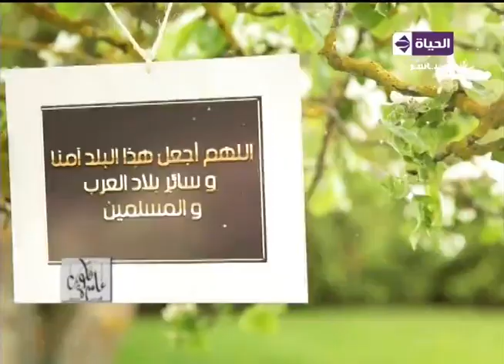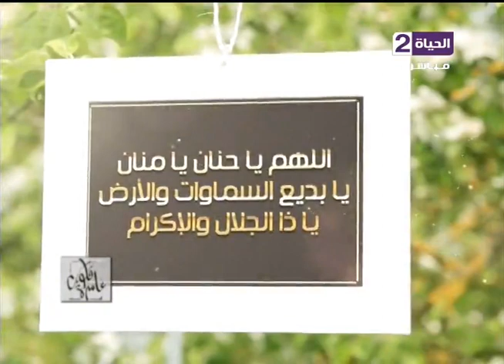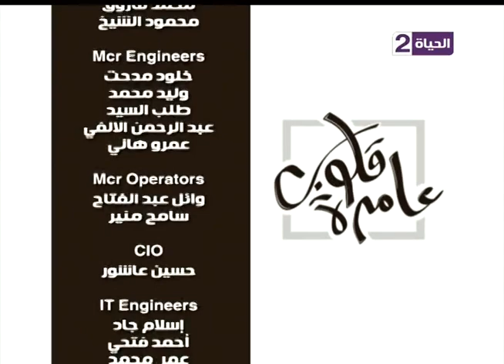قلوب عامرة - د/ نادية عمارة - حلقة السبت 22-10-2016 - Qlop 3amera